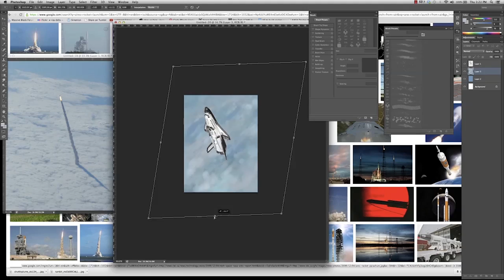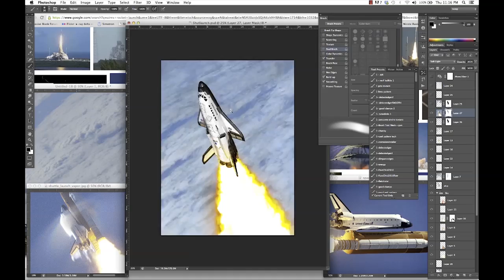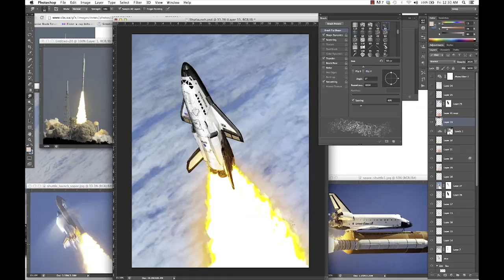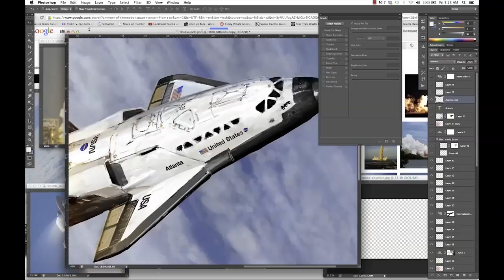The Space Shuttle Hotlanta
Made a video of my painting for the Space Shuttle Hotlanta. This is about 3.5 hours in 5 minutes. I cheated and painted the shuttle before starting the video (sorreh! ;)

Music is Ice Caves Midi by Mesmerize

Now that I got this video madness semi-worked out I'll make more! Promise!